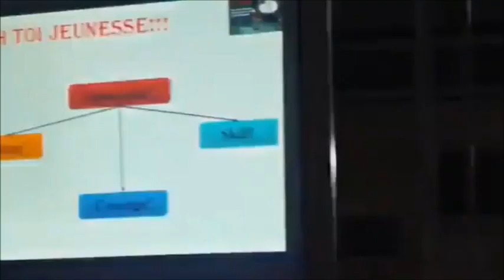𝗠𝗼𝗶 𝗷𝗲𝘂𝗻𝗲 𝗸𝗶𝗳𝗲𝗿 𝗺𝗼 𝑽𝑼𝑳𝑵é𝑹𝑨𝑩𝑳𝑬?? 𝑷𝒂𝒓 𝑭𝒓. 𝒁𝒂𝒚𝒅 𝑰𝒎𝒂𝒎𝒂𝒏𝒆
The Minaret Of Good Preaching - 𝗠𝗼𝗶 𝗷𝗲𝘂𝗻𝗲 𝗸𝗶𝗳𝗲𝗿 𝗺𝗼 𝑽𝑼𝑳𝑵é𝑹𝑨𝑩𝑳𝑬?? 𝑷𝒂𝒓 𝑭𝒓. 𝒁𝒂𝒚𝒅 𝑰𝒎𝒂𝒎𝒂𝒏𝒆